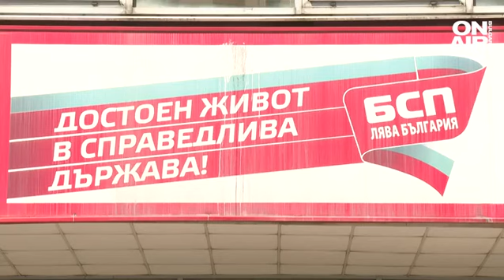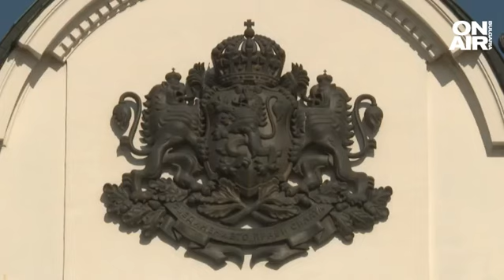Политолози: Трифонов се опитва да привлече вниманието, това е вик на безсилие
По-малко от седмица преди началото на предизборната кампания за изборите за 48-мото Народно събрание лидерът на "Има такъв народ" предложи референдум за промяна на държавната форма на управление. По Конституция обаче това може да бъде постигнато само с Велико Народно събрание, но според политолози предложението може да отвори дебат по темата.